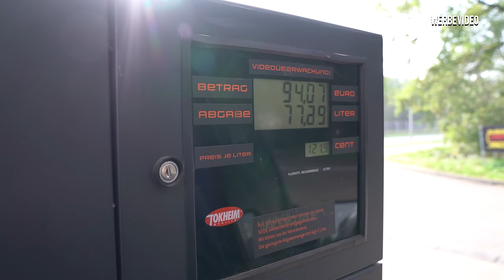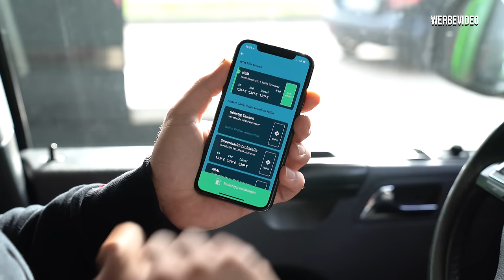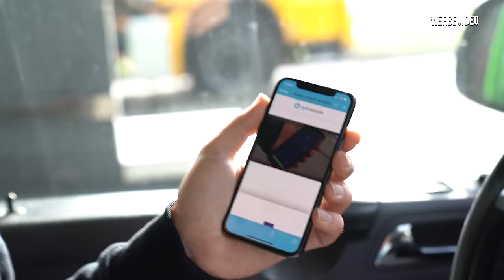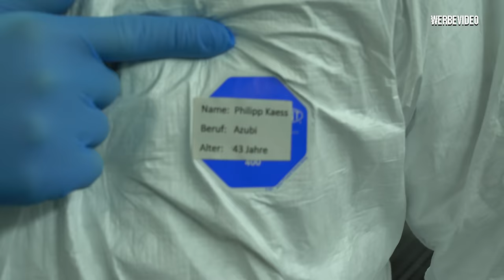Der VW T1 Samba wird lackiert und Philipp muss mit an die Pistole! | Philipp Kaess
Der T1 Samba wird lackiert und Philipp muss mit an die Pistole! - VW T1 Restauration Teil 11 -

Langsam nimmt der T1 Form an.
Nachdem wir euch alle Schritt des Karosseriebaus gezeigt haben wird das Auto nun lackiert!

Als Überraschung muss Philipp auch an die Pistole und zeigen was er kann.

Wollt ihr auch 10€ sparen und an der RYD Tankgutschein Aktion mit Mastercard teilnehmen: